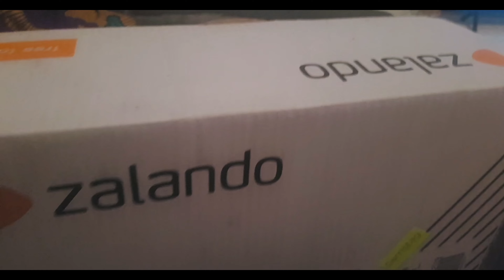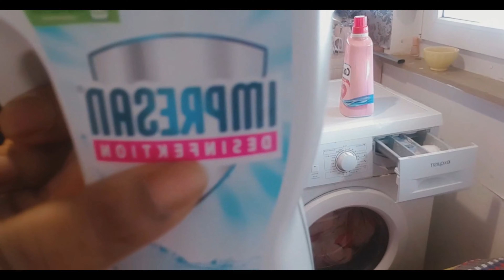EXTREMELY MESSY KITCHEN CLEAN UP|3 HOURS PROGRESS/CLEAN WITH ME MY DIRTY ROUGH KITCHEN FROM OLD TO..